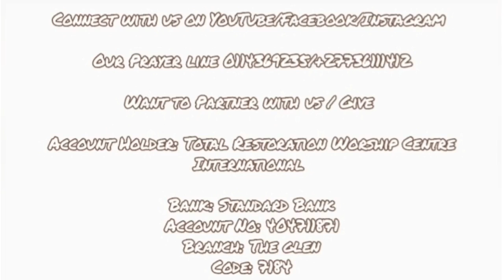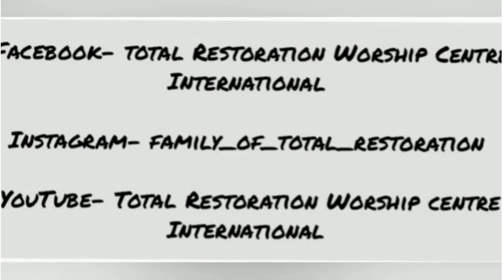WELCOME HOME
We welcome to a place of love, family, and joy. A place built on restoring the dignity of the TotalMan.

VISIT US AT OUR PHYSICAL LOCATION

103 DONNELLY CORNER HAY & TURF CLUB TURFFONTEIN | JHB SA

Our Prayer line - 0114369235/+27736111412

Want to Partner with us / Give

Account Holder: Total Restoration Worship Centre International
Bank: Standard Bank
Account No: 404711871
Branch: The glen
Code: 7184